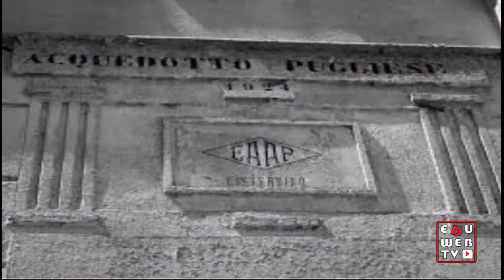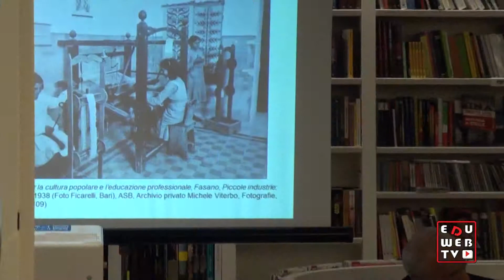Michele Viterbo intellettuale del Sud